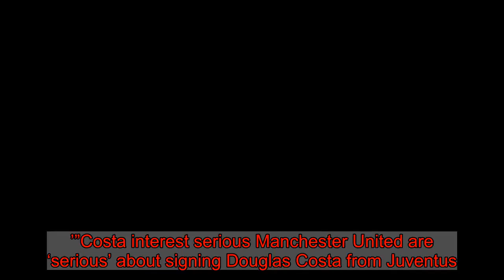Man Utd transfer news live: Liverpool record to be beaten, Real Madrid and Spurs latest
MAN UTD TRANSFER NEWS LIVEMauricio Pochettino to reject Real Madrid and Manchester United… if Spurs agree to his demandsKalidou Koulibaly wants the opportunity to talk to UnitedMilan and Porto could move for Marouane Fellaini in £15m pushDouglas Costa can leave Juventus but only at the end of the seasonLiverpool record to be beaten More on Manchester United’s interest in Kalidou Koulibaly. Metro claim Manchester United are ready to sell Marcos Rojo in order to facilitate a deal for Koulibaly. And the arrival of the Napoli star will be a world record transfer fee for a defender. Liverpool currently boast the transfer record for a defender, having signed Virgil van Dijk from Southampton last January for £75m. But Metro reckon Rojo leaving will give United the squad space and cash to chase Koulibaly. The report does not quote a price for the centre-back, only that a world-record fee would have to be paid to get the deal over the line. United failed to sign a centre-back in the summer - much to former manager Jose Mourinho’s frustration.Pochettino snub Mauricio Pochettino will reject approaches from Manchester United and Real Madrid this summer - so long as Tottenham meet his demands. Pochettino is top of both United and Real’s lists to be their new manager. The Argentine has been earmarked after a successful stint at Tottenham where he has steered them into the Champions League and made them title contenders. But Sky Sports man Geoff Shreeves says Pochettino will not leave Tottenham if the north London club change their transfer strategy to appease the boss. Speaking on The Debate on Sky Sports, reporter and presenter Shreeves said: “Tottenham and his position have been discussed a lot. Tottenham fans are irate at the thought of him leaving. “Having sat down and spoke to Pochettino myself, I think what he’s saying is, ‘Look, I want to stay, this is the club for me.’ “But because he wants the best for the club he’s saying, ‘We do need to change the way we operate.’ “He’s not saying to Daniel Levy, ‘My way or highway!’ “He’s saying, ‘Come on Daniel, we’ve worked together, we need to go to the next level.’”Costa interest serious Manchester United are ‘serious’ about signing Douglas Costa from Juventus. But they have hit a hurdle over any proposed deal, with Juve determined not to sell. That is according to Calciomercato, who claim 28-year-old Costa is on the radar of Old Trafford bosses. United are not expected to spend big in this transfer window but instead reserve funds for the summer, when a new full-time manager will be in charge. They are open to a January move for Costa - it is claimed - but Juve are not willing to negotiate. They are only prepared to let the Brazil international leave once the season is over.   Koulibaly wants move Long-term Manchester United target Kalidou Koulibaly wants to leave Napoli. Reports in Italy claim Koulibaly is unhappy after suffering racist abuse in Napoli’s clash with Inter Milan this season. He supposedly wants